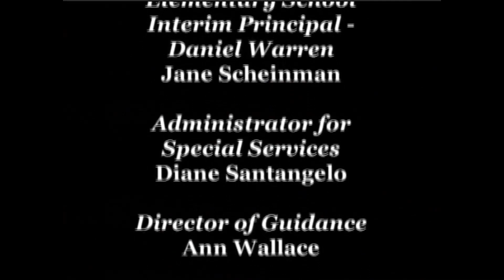Rye Neck Middle School Moving Up Ceremony, 2013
Rye Neck Middle School Moving Up Ceremony, June 20, 2013